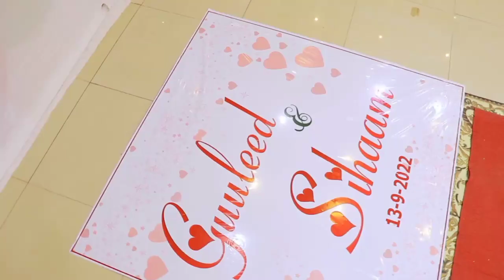SAMIIR ZAAM °SIHAAM° ||HEES AROOS ||KU DIIRSADAY DAYMADAADA|OFFICIAL VIDEO MUSIC 2022》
HEEATAN WAXA LOOGU TALAGA GALAY
SIHAAM IYO GUULEED HAMBALYADA AROOSKOODA